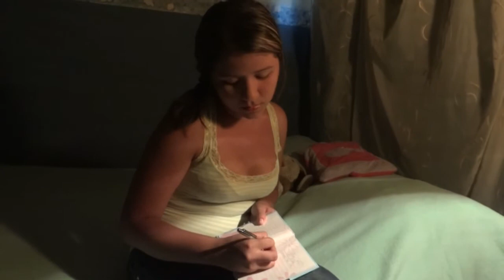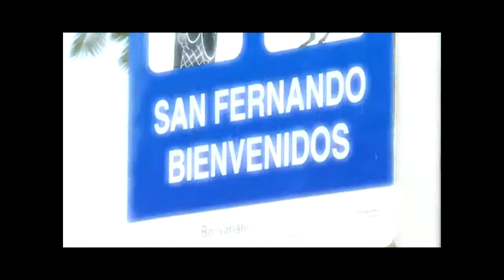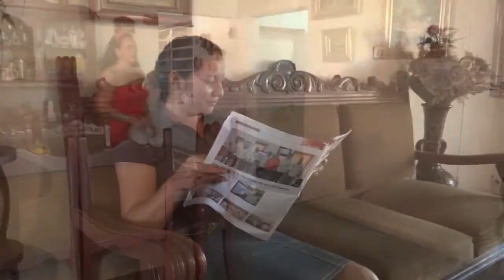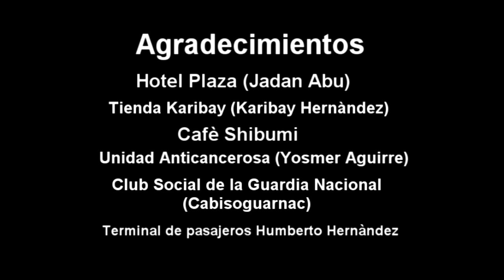El Diario de Claudia (Largometraje)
Dandole Gracias a Dios Primeramente, Este cortomotraje es realizado bajo la produccion general de David Solorzano, en apoyo a un cierre de proyecto de alumnos de la UBV san fernando de apure aldea vuelvan caras, "El Diario de Claudia" es basado en hechos de la vida real, fue realizado en ambientes apureños en 4 dias pudimos grabar y editar, dando como resultado una experiencia inolvidable para todos los alumnos de la UBV los cuales son los mismos personajes que podran visualizar en el cortometraje, dicho proyecyo pudo impactar a varios medios de comunicacion en san fernando y en la ciudad capital de caracas siendo presentado en el Aniversario de la UBV... esperamos que este proyecto pueda bendecir y enseñar a la juventud de hoy en dia compartelo y comenta...